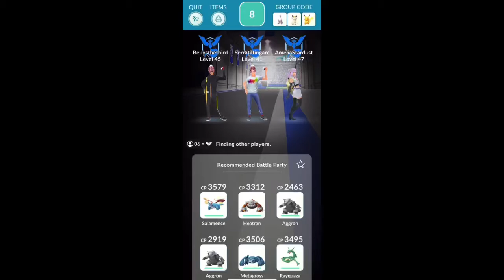Kyurem Raid Hour|Pokemon Go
New raid and catch chance, watch to see if we’re successful with both part :)

Editor: Jdc